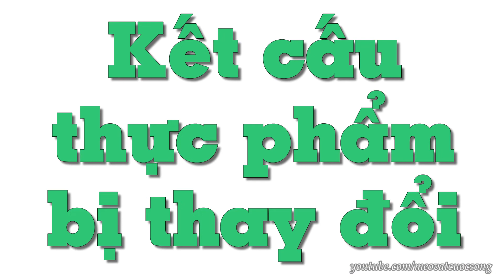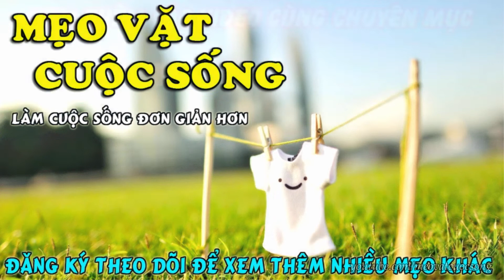5 dấu hiệu nhận biết thực phẩm đông lạnh hư hỏng - Mẹo Vặt Cuộc Sống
5 dấu hiệu nhận biết thực phẩm đông lạnh hư hỏng - Mẹo Vặt Cuộc Sống

Cuộc sống bận rộn khiến chúng ta không có thời gian mua thực phẩm hàng ngày nên làm đông lạnh thực phẩm là cách phổ biến và tiện lợi. Tuy nhiên, dù làm đông lạnh sâu thì thực phẩm cũng có giới hạn để đảm bảo ở trạng thái và chất lượng tốt nhất. Dưới đây là một số dấu hiệu sẽ cho chúng ta biết lúc nào thực phẩm đông lạnh cần được bỏ đi. Cùng xem qua nhé

Hastags